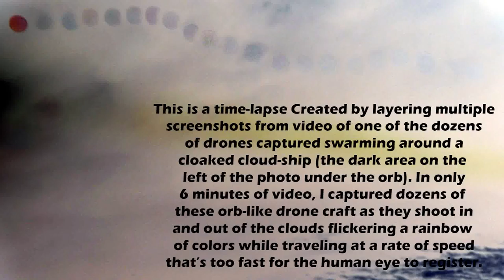Red Orb UFO Drone Nov. 16, 2018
Since September 2018, I've been hot on the trail of these elusive orbs. To date, I've captured a few very clearly and dozens of others shooting in and out of the clouds.

Here's the link to the video I made about capturing dozens of orbs (drones?) swarming around what I believe is a cloaked cloud-ship: